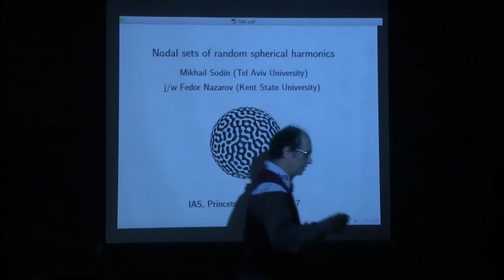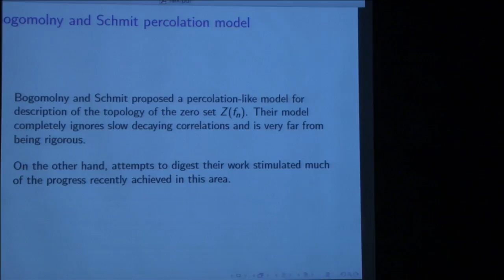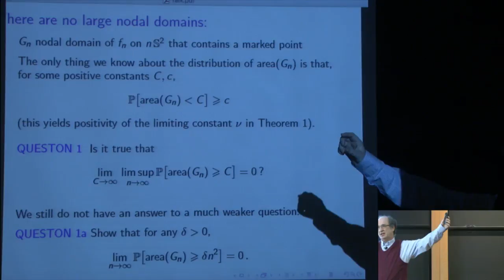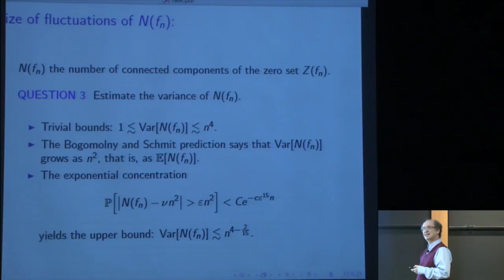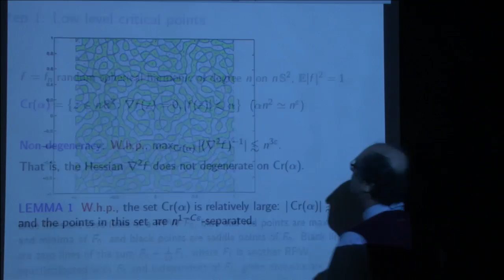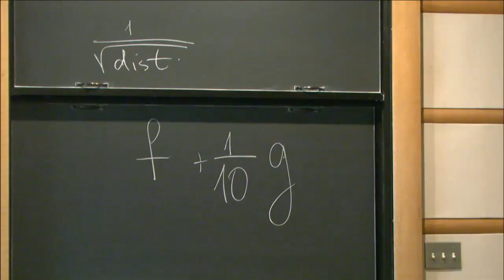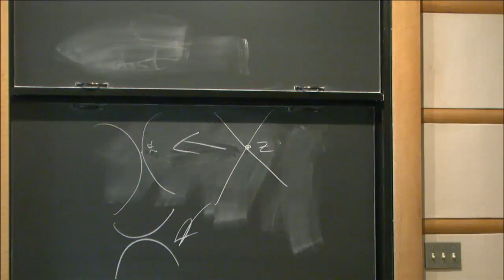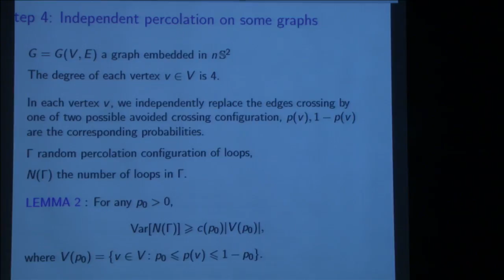Nodal sets of random spherical harmonics - Mikhail Sodin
Emerging Topics Working Group: Nodal sets of Eigenfunctions

Topic: Nodal sets of random spherical harmonics
Speaker: Mikhail Sodin
Date: February 17, 2017